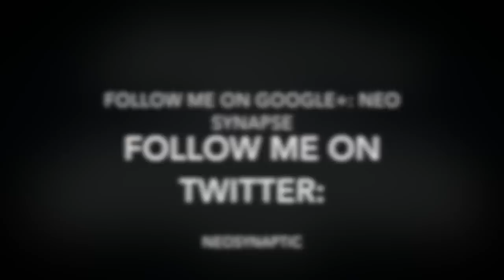DCUO - GLITCH! Last Boss Is No Match In Avarice Impurity!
Works fine today - 11/19.14